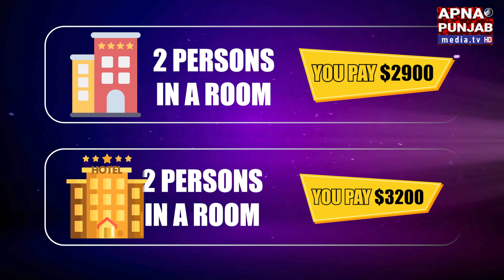Konnect Yatra Holy Package for our Sikhs GURPURAB 10 Days Package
About Our Media Channel:
Apna Punjab Media Tv is an exclusive news channel on YouTube which streams news related to Punjab, New York, India and the World and also special coverage Globally . Along with the news, coverage and stores on this channel we also has verified business news/promotions and shows on special supplements/events which are interesting and informative worldwide.

Apna Punjab Media Tv: An open platform to explore and spread your voice worldwide.

For Latest news and updates and daily newspaper , log